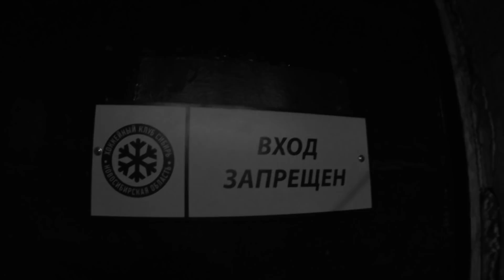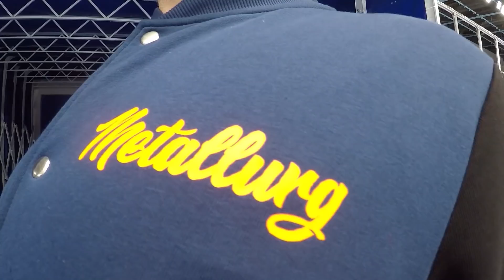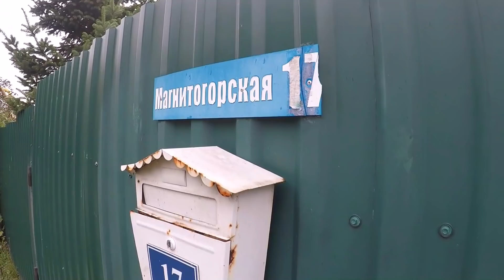Live Report 6. Новосибирские катакомбы, новые приключения Тимоши и блестящее завершение выезда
Новосибирск встретил «Металлург» угрюмой погодой, но она испортить настроения не смогла! Магнитогорцы в силовой манере переиграли сибиряков, завершили вояж на Дальний Восток и в Сибирь на позитиве, забрав домой 100% очков. Все самое интересное изнутри заключительного игрового дня этого выезда мы собрали в новом выпуске нашего проекта!